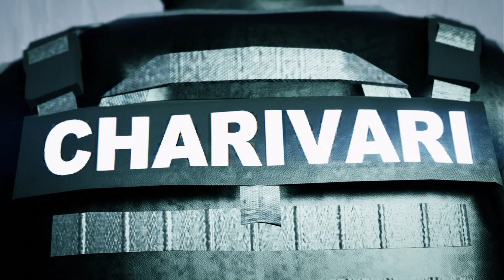GTA 5 LSPDFR - HORS SERIE - LE PIRE DU MEILLEUR 01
Petit Best of pour feter ma 1ère année de vidéos! Un énorme merci vous mes Potos, votre soutient me de la force et l'envie de continuer!!!